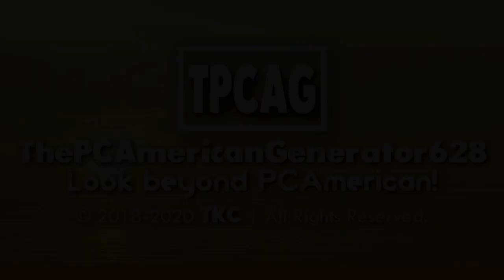ThePCAmericanGenerator628 "Plumbfull" Logo (07/02/2020)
Inspired by @TehDutchSpartan anyways